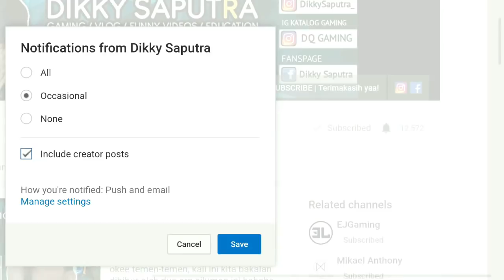Player AOV Pemula WAJIB tau! pentingnya OBSERVER untuk JUNGLER & TEAM!! - Arena Of Valor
(Arena Of Valor) - pentingnya OBSERVER untuk JUNGLER & TEAM

silahkan lihat video ini sampe abis guys :) supaya kalian paham tentang betapa pentingnya role observer bagi team kita :) hehehe

share juga ke teman" kalian atau grup" aov kalian agar para domba mulai paham XD hahaha.. nais banget!!

ITEM :
 1. Leviathan
 2. Gilded Greaves (menyesuaikan)
 3. Spear of Longinus
 4. Frost Cape / Omni Arms (menyesuaikan, jangan digabung)
 5. (situasional / menyesuaikan)
 6. (situasional / menyesuaikan)

ARCANA :
10x Onslaught
5x Spirit
5x Assassinate
10x Dragon's Claw

✔️ LIKE : jika kalian suka video saya..
✔️ KOMENTAR : jika kalian ingin bertanya maupun menyapa..
✔️ FOLLOW : instagram DQ GAMING supaya lebih update

Upload setiap hari yaa!! :D